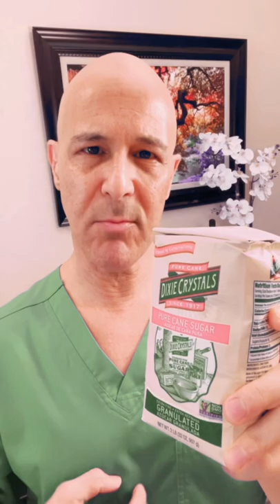Sugar Poses Far Greater Dangers Than Cavities! Dr. Mandell